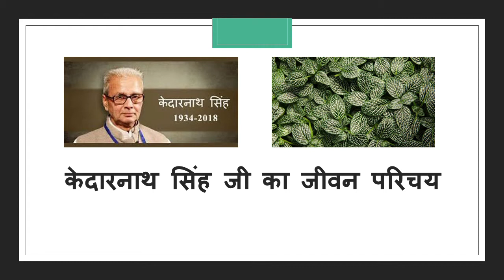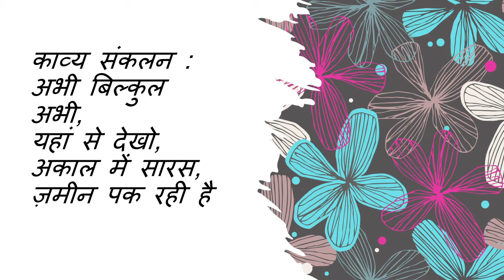केदारनाथ सिंह जी का जीवन परिचय kedarnath singh ka jeevan parichay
learn about केदारनाथ सिंह जी का जीवन परिचय kedarnath singh ka jeevan parichay
इस बार हम कवि केदारनाथ सिंह जी का जीवन परिचय जानेंगे।
केदारनाथ सिंह
प्रारंभिक जीवन : उनका जन्म सन् 1934 में उप्र के चकिया गांव में हुआ। उनकी षिक्षा बनारस में संपन्न हुई। बीएचयू
से उन्होंने एमए किया और ‘आधुनिक हिंदी कविता : बिंब विधान का विकास’ विषय पर डॉक्टरेट की उपाधि हासिल
की।
उन्होंने जेएनयू में प्रोफेसर पद नी कार्य किया।
केदारनाथ जी हिंदी की नयी कविता के महत्वपूर्ण रचनाकार के रूप् में जाने जाते हैं।
रचनायें :
काव्य संकलन : अभी बिल्कुल अभी, यहां से देखो, अकाल में सारस, ज़मीन पक रही है
निबंध संकलन : मेरे समय के शब्द, कब्रिस्तान में पंचायत
सम्मान और पुरस्कार :
उनके कविता संग्रह ‘अकाल में सारस’ के लिये उन्हें साहित्य अकादमी पुरस्कार से नवाजा गया।
मैथिलीषरण गुप्त राष्ट्रीय सम्मान, कुमारन आशन व्यास सम्मान और दयावती मोदी पुरस्कार से भी प्रतिष्ठित
किया गया।